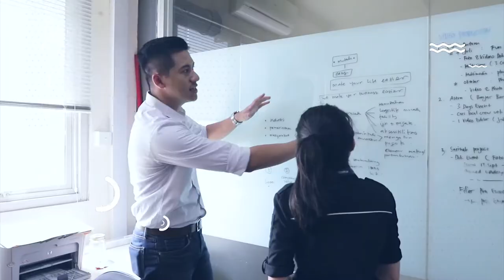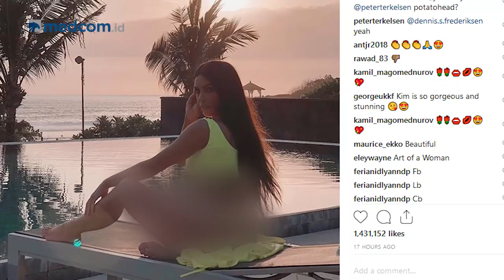SepekanTerakhir [With Marvin Sulistio] - Episode 34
Tragedi jatuhnya pesawat Lion Air JT610 di Perairan Tanjung Karawang, Jawa Barat menjadi berita utama di berbagai portal dan stasiun televisi berita dalam SepekanTerakhir.

Selain itu, publik juga diramaikan dengan salah satu keluarga terpopuler di Hollywood, The Kardashians yang sedang liburan di Pulau Dewata, Bali. Seperti apa potret liburan mereka?

Saksikan terus SepekanTerakhir pukul 17.00 WIB di YouTube channel Medcom ID dan